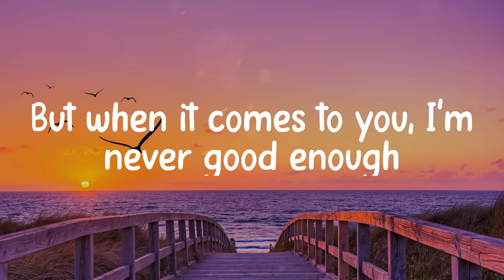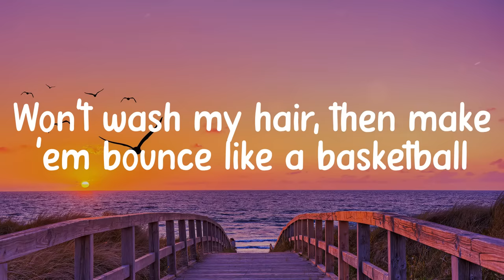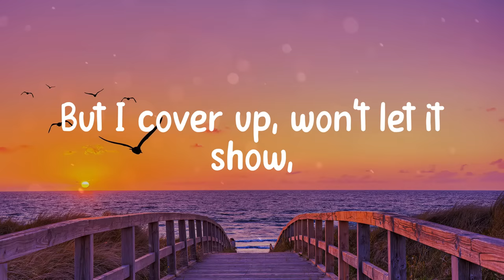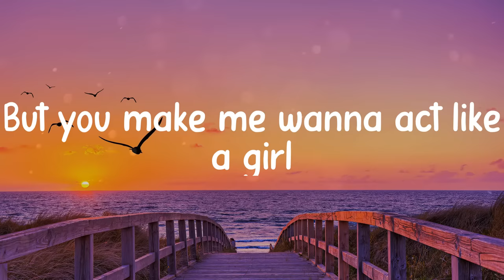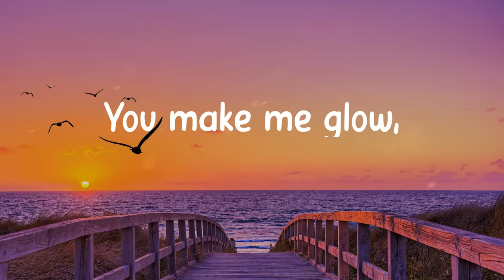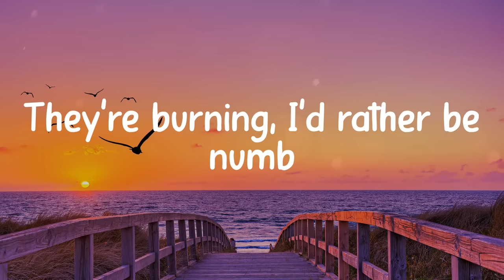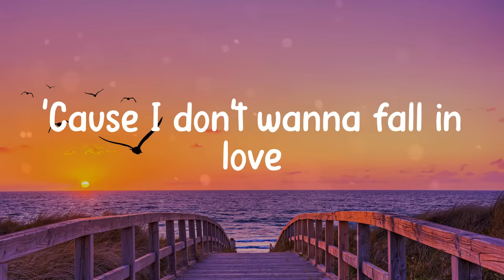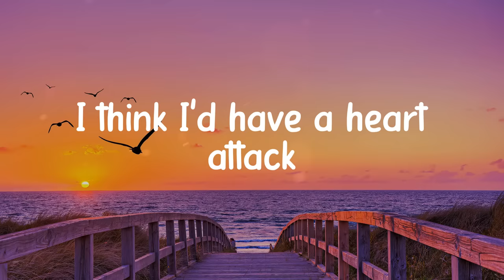Heart Attack - Demi Lovato (MIX LYRICS) Halsey, Lukas Graham, Gym Class Heroes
👋 Hey guys, welcome to Felicity Lyrics!